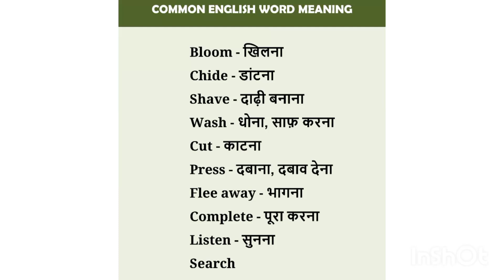Daily Use English Sentences । घर बैठे अंग्रेजी में बातचीत करना सीखें । Daily Life English Sentences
Spoken English| #6] English speaking practice

english speaking

how to learn english speaking at home english speaking app free

english speaking and writing course activities to improve english speaking skills

american english speaking app for english speaking

advanced english speaking topics english speaking book

best english speaking course online free

best english speaking app
english speaking course
common mistakes in english speaking

daily english speaking words daily english speaking sentences

english speaking practice english speaking for beginners english speaking for kids

fluent english speaking course free english speaking practice online

english speaking games english speaking grammar

how to improve english speaking fluency how to improve english speaking skills quickly at

home how to practice english speaking

how to learn english speaking easily step by step

how to english speaking how to practice english speaking online free
english speaking in india improve english speaking skills

i want to improve my english speaking

english speaking learning english speaking language

improve fluency in english speaking improve english speaking skills books english speaking kaise sikhe english speaking meaning online free english speaking course

learning english speaking learn english speaking online

learn english speaking at home

english speaking practice online english speaking practice app

practice english speaking english speaking quotes
english speaking quiz

english speaking rules

english speaking skills stories to improve english speaking

english speaking training english speaking translation

english speaking topics for advanced topic for english speaking

to learn english speaking

to improve english speaking

useful phrases in english speaking

usa english speaking

uk english speaking

english speaking vocabulary english speaking videos for beginners

what is english speaking english speaking youtube
english speaking youtube channel

english speaking youtube video

youtube english speaking

youtube english speaking course

youtube english speaking classes english speaking zoom classes

spoken english

how to learn spoken english spoken english classes online

spoken english book spoken english course

spoken english classess spoken english american

spoken english activities
activities for spoken english spoken english basic

basic spoken english best spoken english app

best spoken english book spoken english classes online free

spoken english classes for kids English conversation
english spoken english english vocabulary for spoken english

english grammar for spoken english

spoken english for kids spoken english for beginners

spoken english free course spoken english for students

grammar for spoken english

games for spoken english

spoken english how to teach spoken english hindi
spoken english how to learn

spoken english how to improve how to spoken english

how to practice spoken english improve spoken english

importance of spoken english

spoken english kids spoken english learning

learn spoken english learn spoken english online

learn spoken english online free master spoken english

spoken english notes spoken english new words

online spoken english course online spoken english

spoken english practice online spoken english practice app
spoken english practice book

phrases for spoken english perfect spoken english

practice spoken english spoken english quotes

spoken english quiz

quick spoken english learning

spoken english rules

spoken english reading

spoken english skills spoken english sentences everyday

spoken english syllabus spoken english training

topics for spoken english

spoken english vs written english

spoken english video class spoken english vocabulary words
spoken english verbs

spoken english zero to hero

spoken english a to z pdf

spoken english 1 class

30 days spoken english